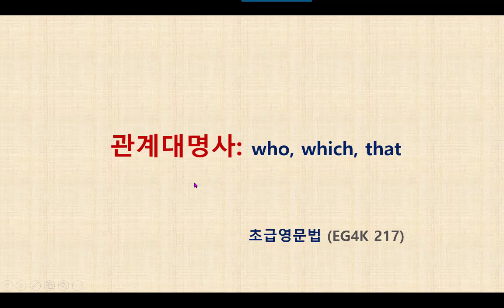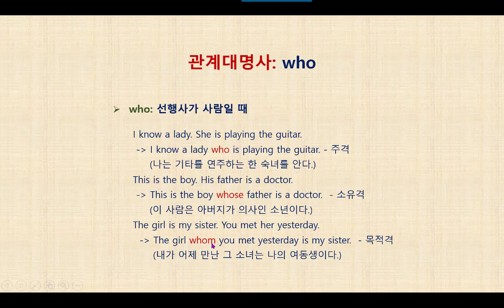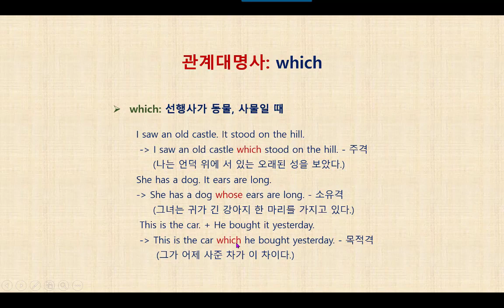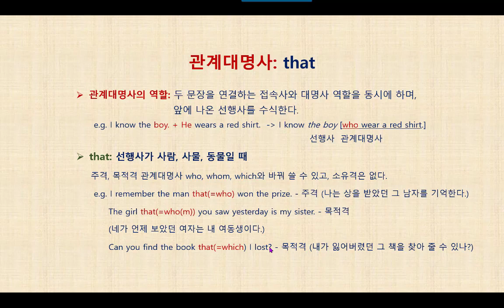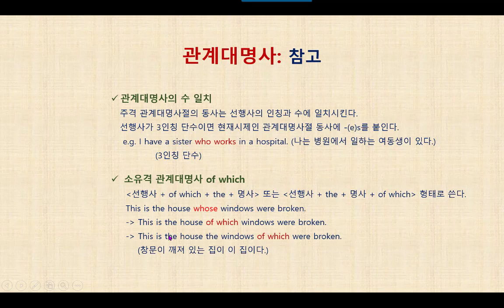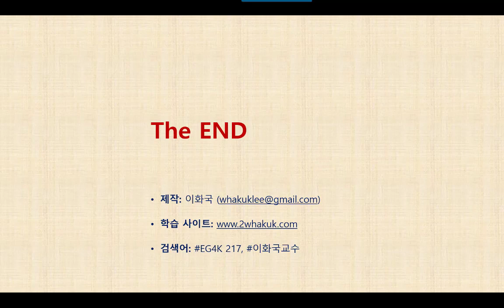영문법 특강 EG4K 217 관계대명사 - who, which, that